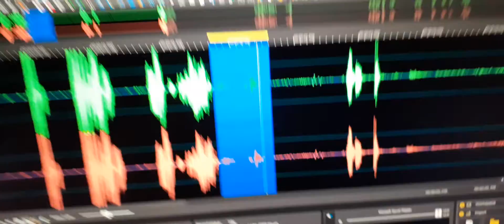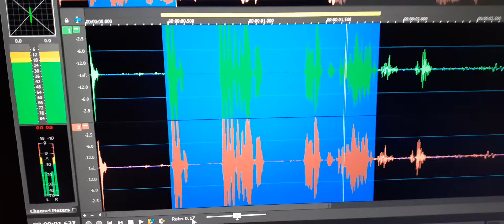1. Joe Whitmoyer EVP “8-11” and Missy Whitmoyer EVP “Yes I saw my mom”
It was August 11 that Missy was pronounced deceased.